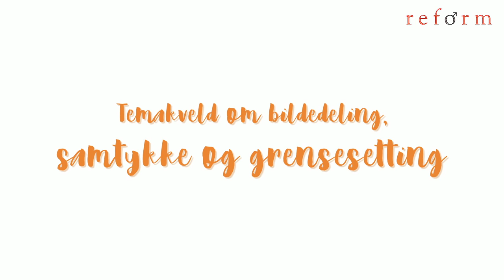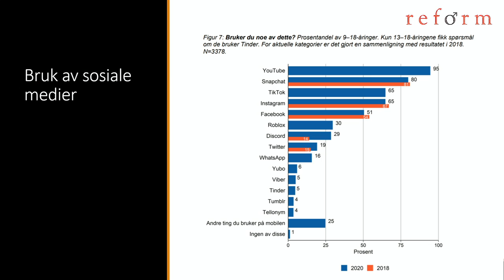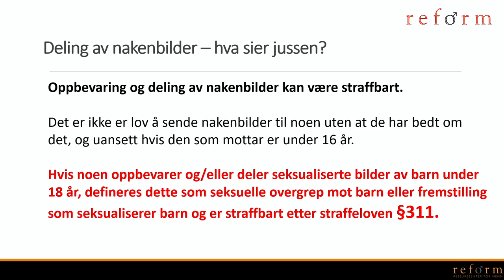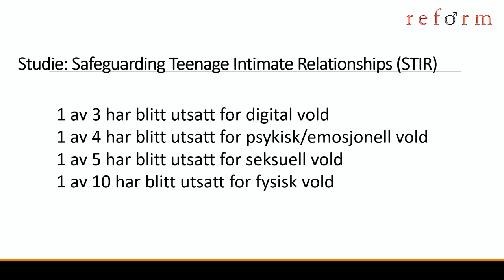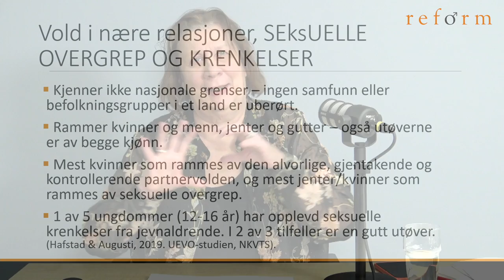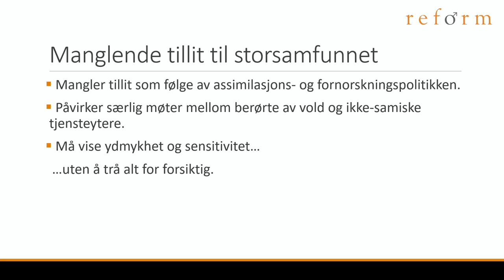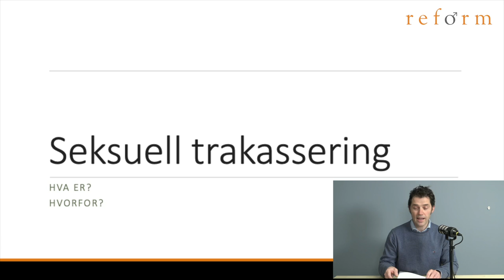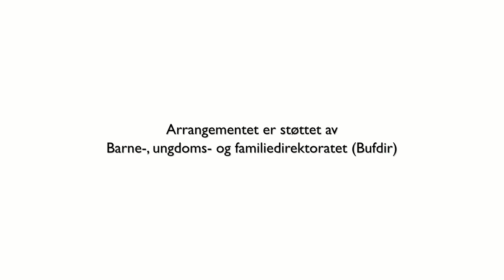Temakveld om bildedeling, samtykke og grensesetting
Hvordan snakke med ungdom om bildedeling, samtykke og grenser? Se opptaket fra vår temakveld for foreldre og foresatte, der vi tar for oss en rekke viktige temaer som foreldre bør kjenne til. Arrangementet er spesielt rettet mot foreldre til ungdom med samisk bakgrunn i alderen 12 til 19 år.